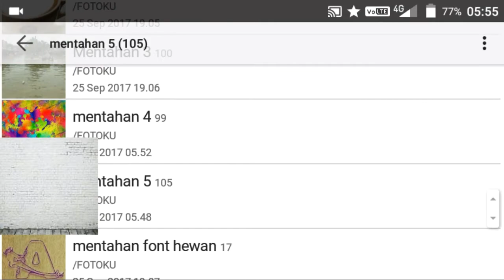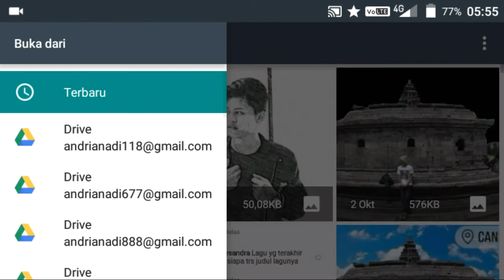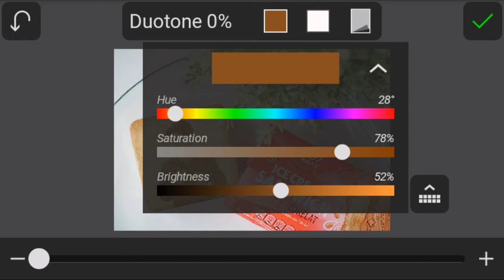Cara Edit Foto Ice Cream Sandwich di picsay pro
Sekian dulu tutorial tentang edit foto luma key di android dan terima kasih jika kalian sudah menonton dan jangan lupa untuk like, coment, share & subscribe agar tidak ketinggalan update video terbaru..
bye bye...